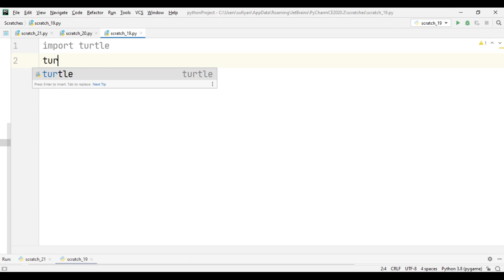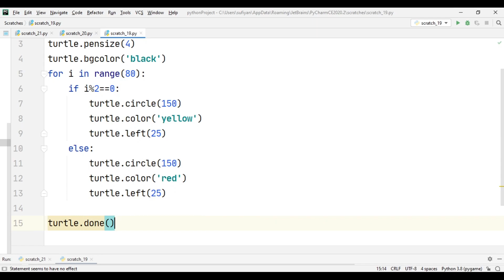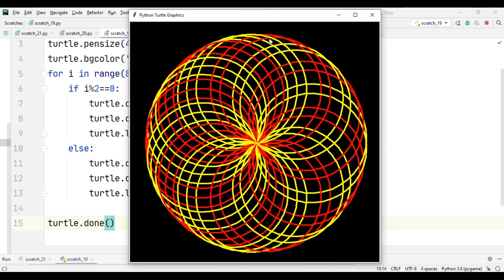Draw Circle Design with Python Turtle | Python Turtle Graphics Tutorial#18 | python turtle projects